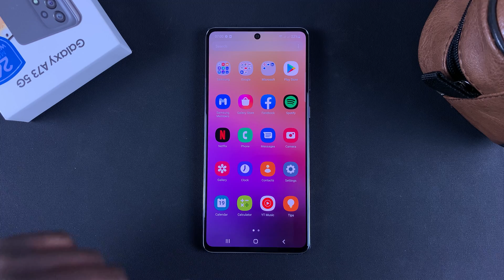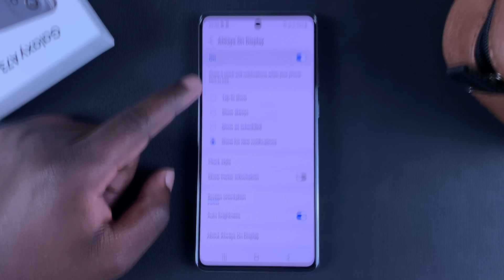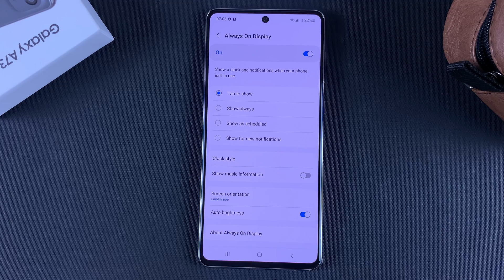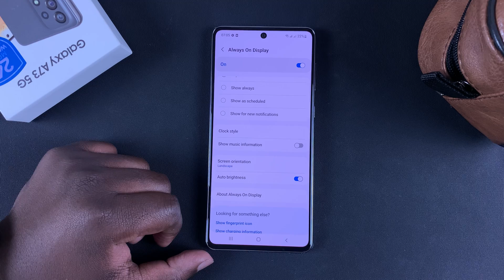Samsung Galaxy A73 5G: Always on Display Settings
The Galaxy A73 5G has an always on Display feature. Here are the settings of this feature for your phone.

Timestamps:
0:00 - Intro (Galaxy A73 has AOD)
0:16 - How to Enable Always On display (How To Disable)
0:44 - Choose type of Always on Display
1:26 - Change Always On Display Clock Style
1:59 - Customize AOD
3:01 - Outro

Cell Phone Tripod Adapter